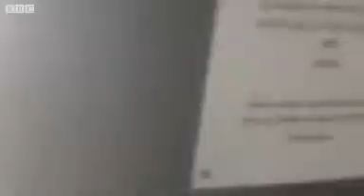Aberystwyth student films seafront flooding